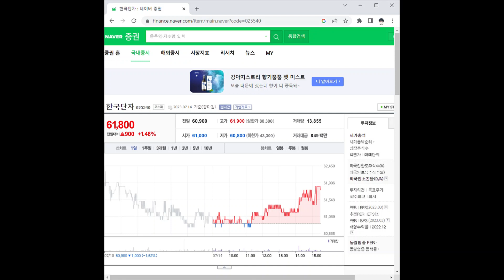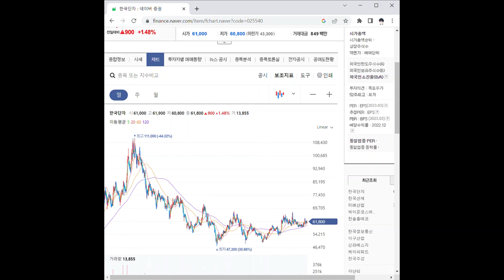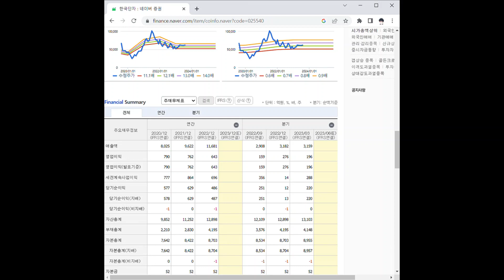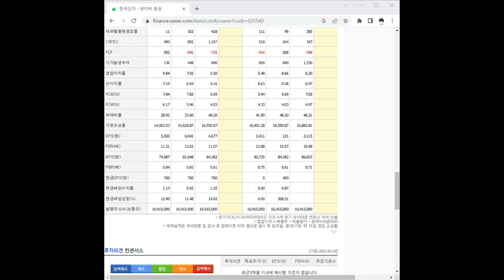025540한국단자 주가 전망 및 차트 분석